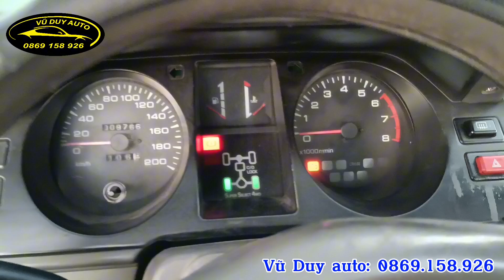Mitsubishi Pajero v43 2 cầu nhập Nhật hàng hiếm có cửa sổ trời chất xe khá và giá chỉ 130 triệu